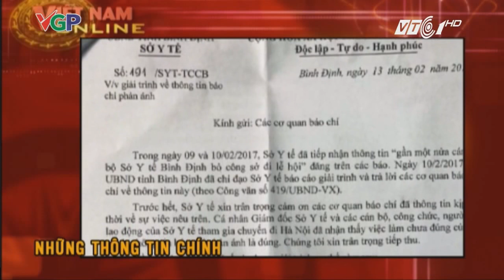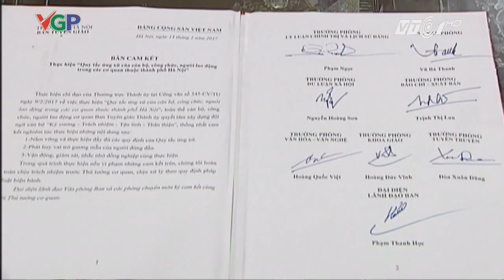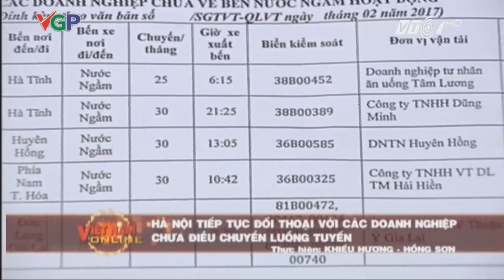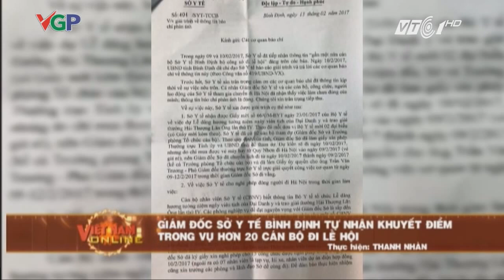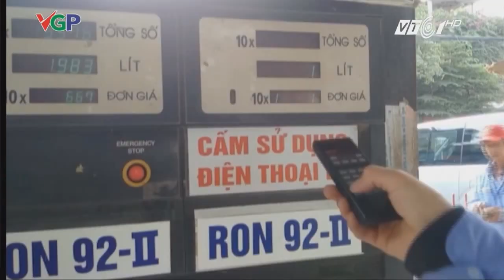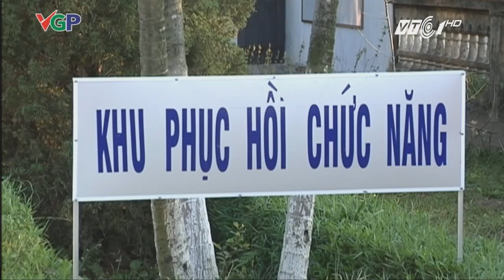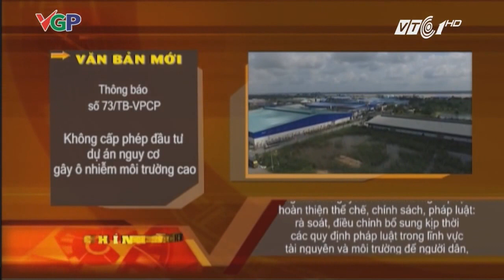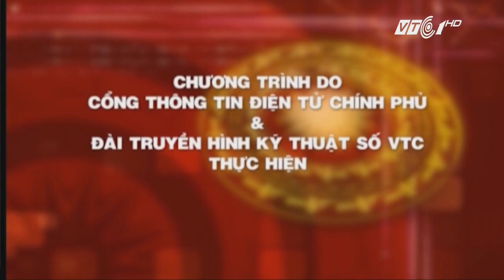VTC Tin Mới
VTC | Bản tin Việt Nam online ngày 13/02/2017 phát sóng 18h30 trên kênh VTC1 và VTC1 HD.